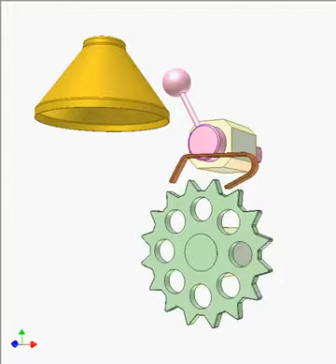1973 Hammer for striking bell 2